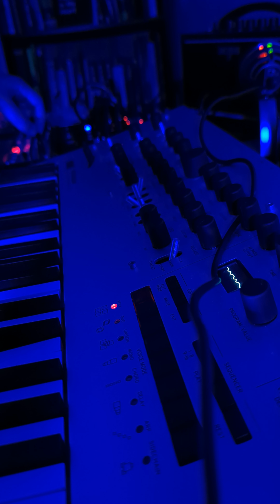Berlin School || Korg Monologue, Volca Keys, Volca beats Jam